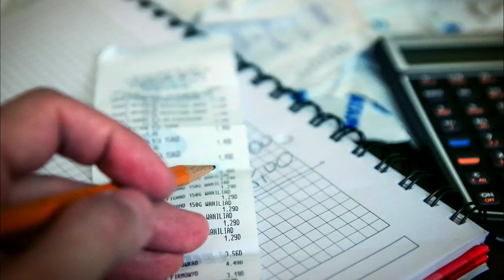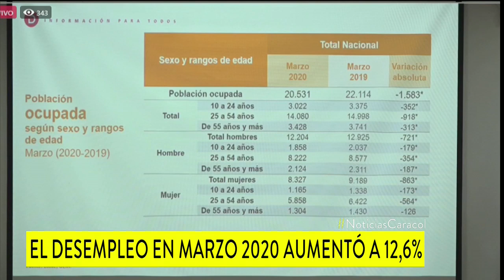Desempleo en marzo en Colombia llegó al 12,6%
Colombia registró la caída más importante de población ocupada en este mes en la última década, indicó el DANE.